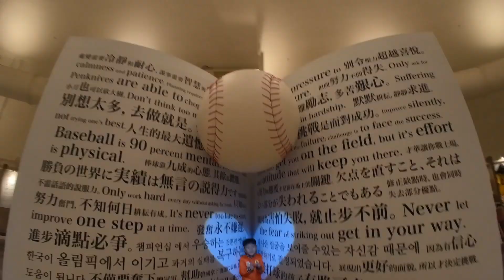棒球名人堂花園大飯店 • 史努比親子主題飯店